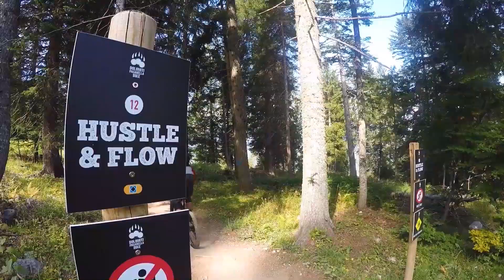Frischluftkick mit adidas terrex & Five Ten zum Klettern & Biken | Bergzeit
Du bist noch auf der Suche nach der passenden Ausrüstung oder Bekleidung? Dann schau doch im Markenshop vorbei